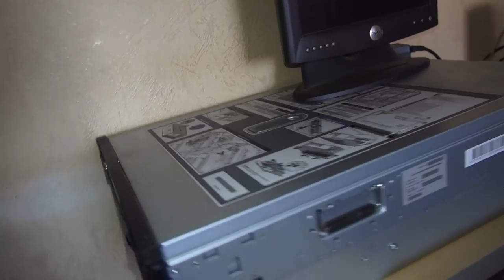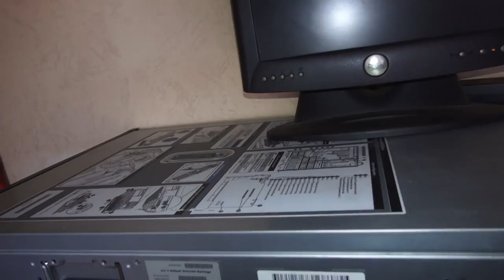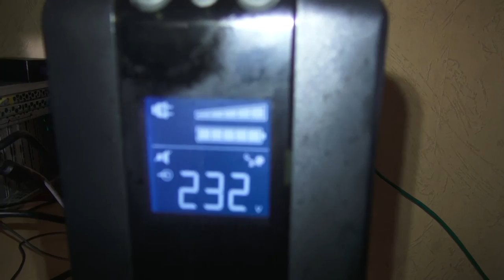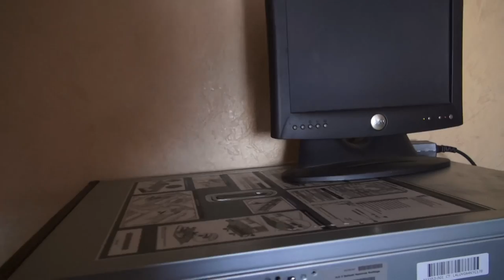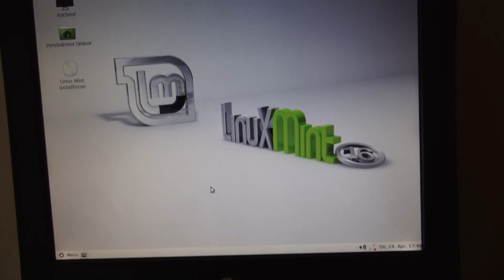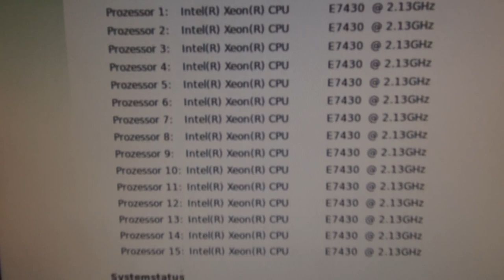Kaltstart : HP ProLiant DL580 G5 ... Linux Mint 16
Kaltstart ... die Geräuschkulisse beim hochfahren :-)

04:32 Linux Mint 16 von Live CD gestartet ... Systemmonitor